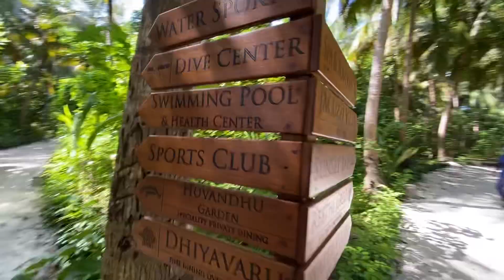Beautiful reethi faru resort